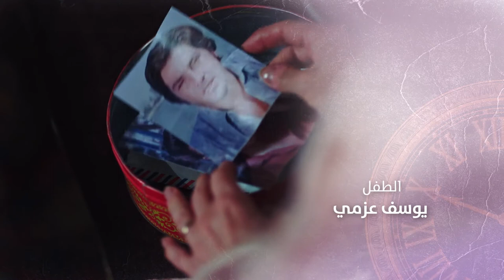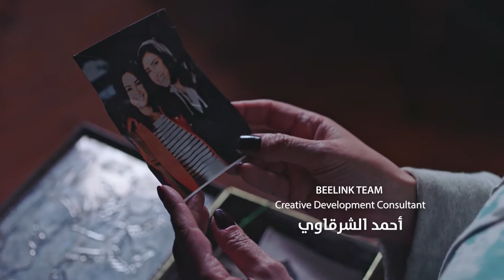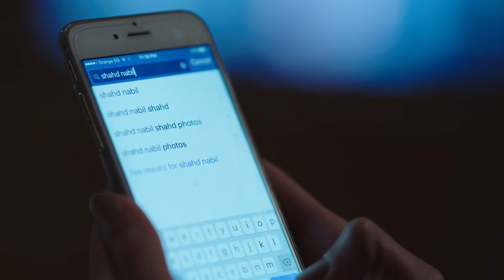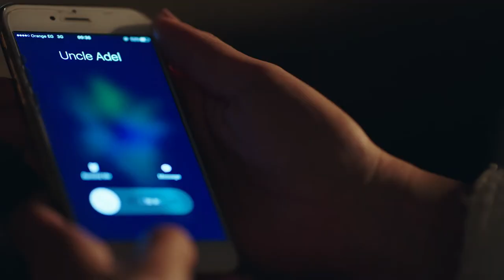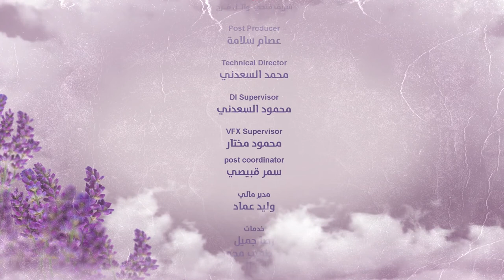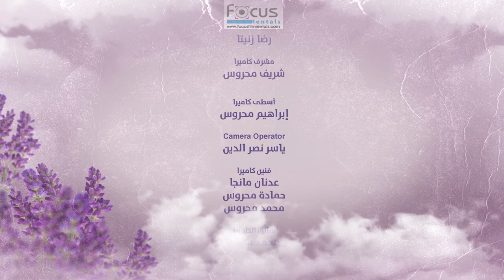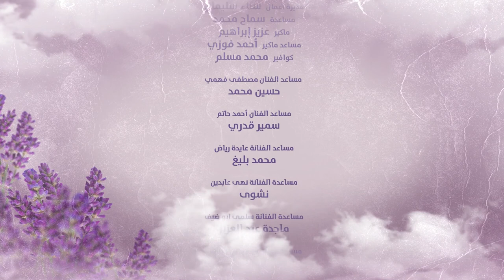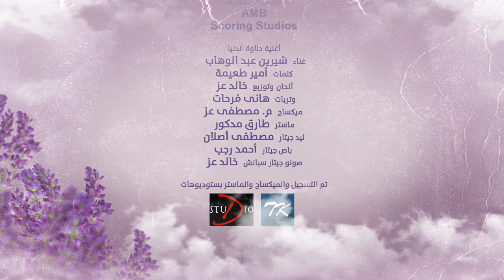Halawet Al Donia حلاوة الدنيا Halawt Al Dunia 2017 _ Episode 03